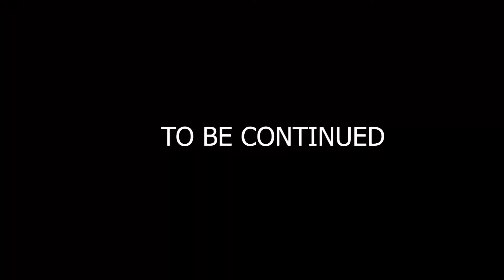Omutima Gwewuuba by Sir kawenja ft Namuyomba Comedy (Namaliiri)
Acted by Namuyomba Comedy / Namaliiri this is so funny @NAMUYOMBACOMEDYFOUNDATION @sirkawenjananyiningatto4706